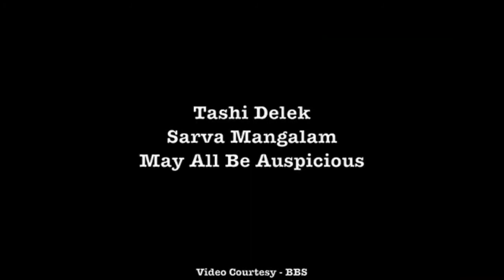The Greatest Wealth!!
In this less than 4 minutes video Dzogchen Ponlop Rinpoche reveals what the Buddha said was the greatest wealth.